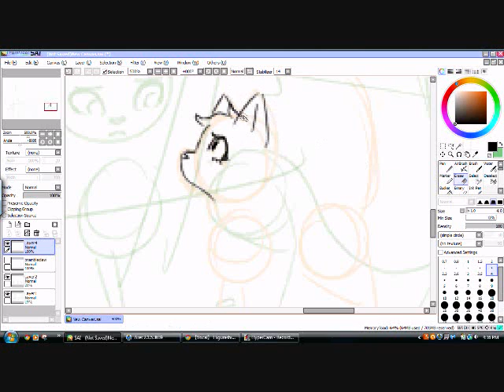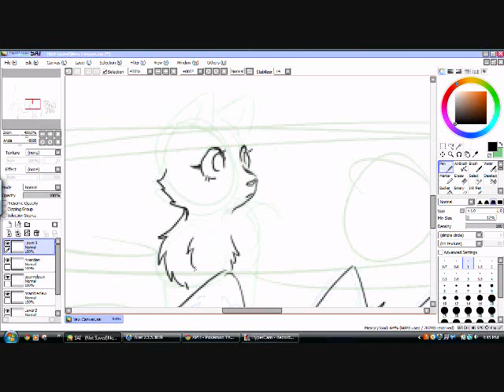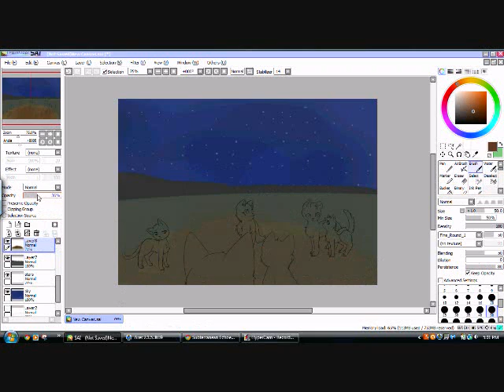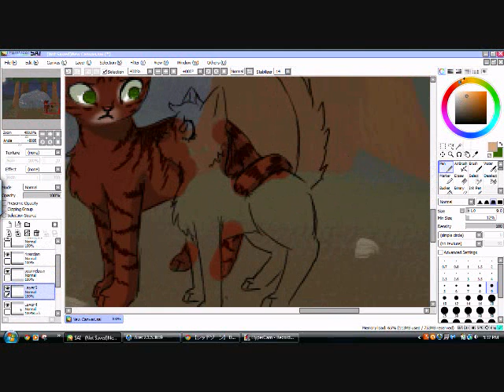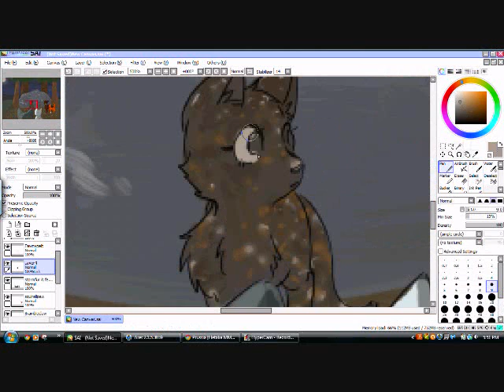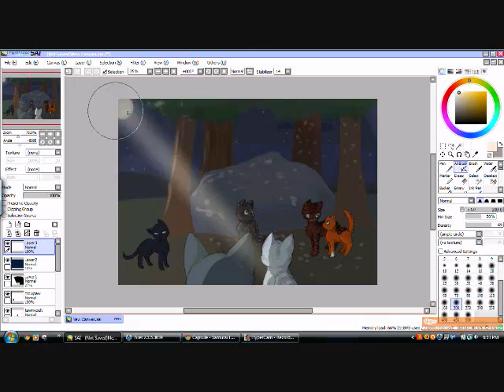.::Warriors Speedpaint::. - The Meeting (Midnight)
a long time ago (like 5+ years) I did a speedpaint of the moment in midnight when all the cats gather at the fourtrees. I decided to recreate that, in sai, rather than paint, and with a tablet rather than a mouse. same music tho.